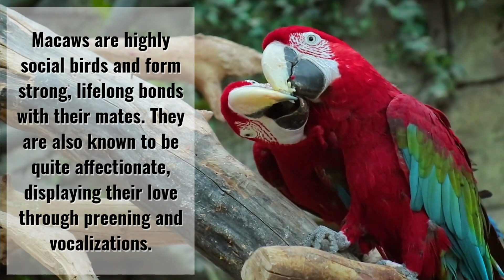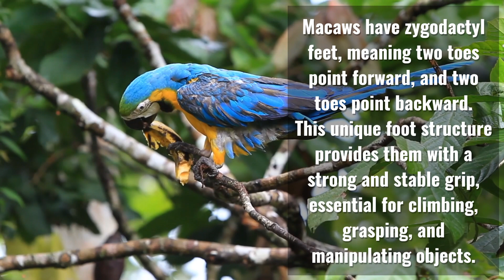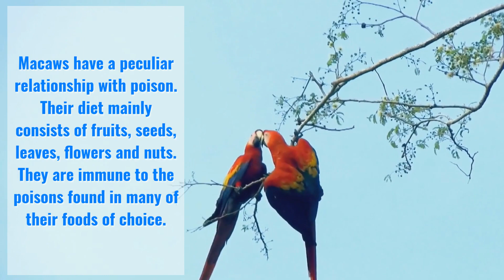Can Macaws Digest Poison?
Can Macawas Digest Poison?

10 Amazing Facts About Everything

10 Amazing Facts About Macaws

Macaws are one of the most charismatic and colorful species you will find in South America. They are members of the larger parrot family, and their size and vivid plumage, along with their rather loud behavior, make them hard to miss amongst the rainforest.

Macaws are highly social birds and form strong, lifelong bonds with their mates. They are also known to be quite affectionate, displaying their love through preening and vocalizations.

Macaws are some of the largest parrots in the world. The Hyacinth Macaw holds the title for the largest parrot species, spanning up to 3.5 feet in length, including a huge wingspan of around 4 to 5 feet.

Macaws have strong, hooked beaks that are perfect for cracking open nuts and seeds. Their powerful jaws can even break through the hard shells of Brazil nuts, which are a staple in their diet.

Macaws have zygodactyl feet, meaning two toes point forward, and two toes point backward. This unique foot structure provides them with a strong and stable grip, essential for climbing, grasping, and manipulating objects.

Macaws are highly intelligent birds. They can learn tricks, mimic human speech, and even solve simple puzzles. Their cognitive abilities make them popular choices among bird enthusiasts and trainers.

Macaws are omnivorous animals and eat a variety of ripe and unripe fruits, nuts and seeds, flowers, leaves, and stems of plants, and sources of protein like insects and snails.

Macaws are known for their impressive lifespans. In captivity, they can live well into their 60s, while some may even reach the century mark. This longevity makes them lifelong companions for those who choose to keep them as pets.

Macaws play a crucial role in their ecosystems as seed dispersers. As they feast on fruits and nuts, they inadvertently scatter seeds throughout the rainforest, contributing to the growth and diversity of plant life.

Macaws have a peculiar relationship with poison. Their diet mainly consists of fruits, seeds, leaves, flowers and nuts. They are immune to the poisons found in many of their foods of choice.